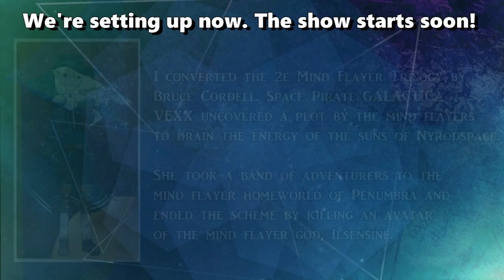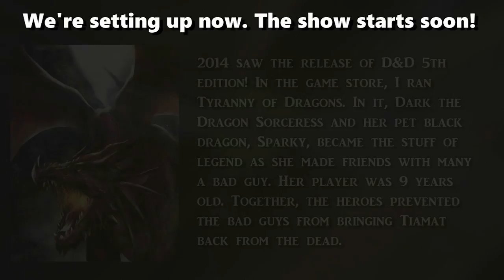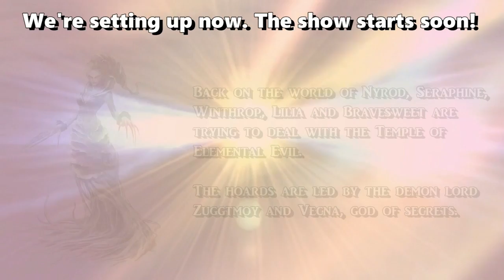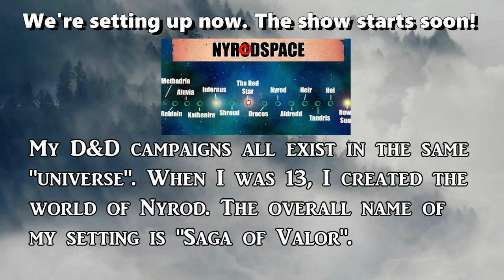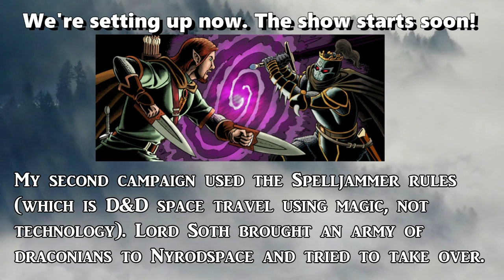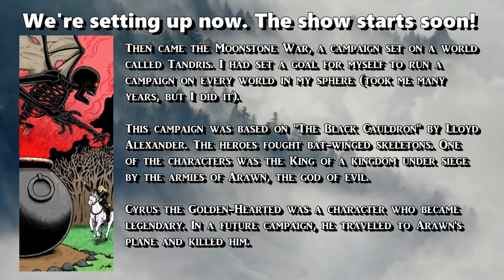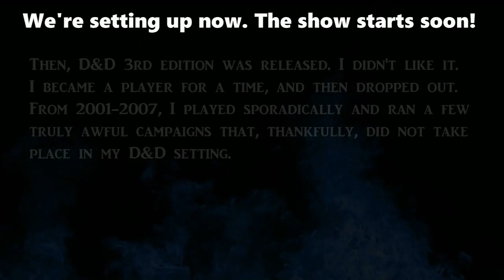Hell's Rebels Ep. 10: The Shrine of St. Senex